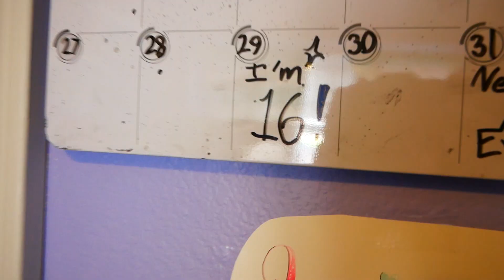"BANG!" WEBKINZ MUSIC VIDEO (For My Birthday + The New Year)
This Video is 13+ (Hoping comments won't get turned off)
It's been a heck of a ride, but I'm thinking it's time to grow.

So, I'm 16 today. I don't feel like I should be 16 XD
2020 has most definitely been one of the worst years of my life. But KinzTube has brought me through it! I have made more friends this year than I ever thought I would on the internet. And honestly, having all those great people really helped me realize that I am not lonely, and it was mostly all just in my head.
Starring:
Flurry (Husky Pup) As Me
Kate (Sig. Fox) As FrogRemy33
Kylo (Sig. Siberian Husky) As Amerikinz14
Joey (Boston Terrier) As Newtonkinz
Chestnut (Sig. Red Panda) As Magic Panda
Mable Rose (Sig. Marble Cat) As Musicpup613
Ivy (Himalayan Cat) As Snazzykinz
Jay (Samoyed) As RedVelvetD0nut
Dusty (Springer Spaniel) As Webkinz ByN
Peter (Golden Retriever) As Jayfeather808 kinz
Sophie (Sig. Arctic Hare) As DragonFrost

Gender: Female
Age: 15
Birthday: Dec 29th
Name: I go by Silver
Religion: Christian
My Kinzsona is Flurry my Husky Pup
FAQ
My editor is Adobe Premiere Elements 2018. and my camera is a Panasonic Lumix 4K G85, Only friends know my real name, I DO NOT do sub for sub, None of my webkinz are for sale or trade unless stated otherwise, I am not spoiled because I have bought almost all of my webkinz with my own money
Kinztagram